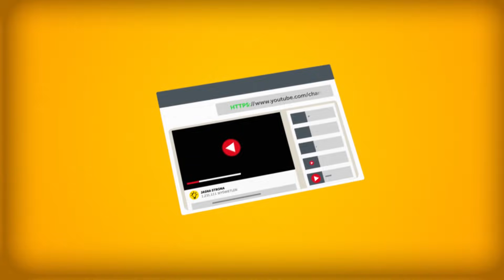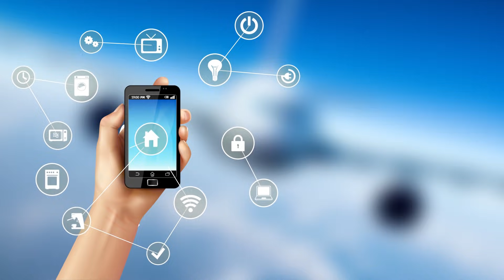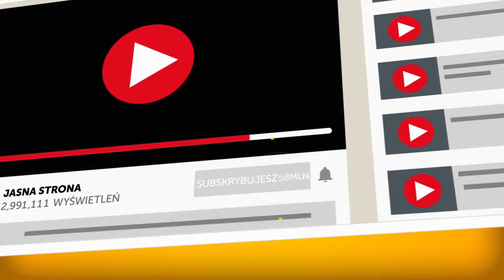Na czym zarabiają lotniska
Z czego utrzymują się lotniska? Jak to jest, że na pasażerach zarabiają tak niewiele, a mimo to wychodzą na duży plus? Zajrzyjmy za kulisy przemysłu lotniczego, gdzie dowiemy się, jak lotniska zdzierają z nas kasę - i to nie tylko na butelkach wody mineralnej po 25 złotych za sztukę.

Weźmy pod lupę lotnisko Heathrow w Londynie. To lotnisko utrzymuje się wyłącznie z zysków.  Heathrow obsługuje prawie 650 odlotów i przylotów dziennie. Zapytacie ilu pasażerów odwiedza lotnisko w ciągu roku? Aż 78 milionów! A roczne utrzymanie kosztuje 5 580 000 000 zł!

Garść informacji o lotnisku Heathrow 0:45

Sztuczki, które zobaczymy na lotniskach 2:08

Usługi 2:18

Wynajem powierzchni użytkowej 3:28

Usługi parkingowe 3:47

Opłaty związane z przylotami i odlotami 4:08

Opłaty bagażowe 6:14

Jak zaoszczędzić pieniądze w trakcie podróży 7:18

- Aby wyjść na zero, Heathrow musi zarabiać średnio 72 złote od pasażera. Nie są to jednak tylko przychody z biletów.  Do tej sumy dochodzą też wydatki pasażera na opłaty bagażowe i inne usługi dostępne na lotnisku.
- Jednym trikiem lotnisk jest czekanie z ogłoszeniem numeru bramki 45 do 90 minut przed odlotem. Dzięki temu ludzie gromadzą się w obszarach wolnocłowych i buszują po sklepach, dopóki ich numer bramki nie pojawi się na telebimie.
- Zwróciliście kiedyś uwagę na parkingi dla wypożyczalni aut i skupiska sklepów w pobliżu lotniska? Dzięki lotnisku te miejsca cieszą się dużym zainteresowaniem klientów, a lotnisko pobiera opłaty za dzierżawę gruntów.
- Jeśli nikt z waszych znajomych nie ma czasu podrzucić was na lotnisko, często wykorzystywaną alternatywą jest zostawianie auta na pobliskim parkingu. Te parkingi zwykle każą sobie słono płacić, co szybko zbiera się na całkiem dużą sumę.
- Porty lotnicze zarabiają mnóstwo pieniędzy na przylotach i odlotach. Linie lotnicze zwykle płacą lotnisku około 35 000 zł od lądowania, choć ta kwota może różnić się w zależności od rozmiaru i typu samolotu.
- Jakby mało było opłat za bagaż, także w trakcie lotu pasażerowie ponoszą dodatkowe koszty: są to m.in. filmy, posiłki i napoje.
- Według niedawnych badań firm konsultingowych IdeaWorksCompany i CarTrawler, w 2017 roku samo US Airlines zarobiło na opłatach dodatkowych aż 213 milionów zł. Na poziomie globalnym, tego samego roku było to sporo ponad 300 miliardów zł.

- Weźcie ze sobą puchową kurtkę. Dzięki temu nie będziecie musieli płacić za poduszkę w trakcie lotu.

- O ile nie łamie to przepisów bezpieczeństwa dotyczących bagażu podręcznego, zapakujcie sobie kanapkę i oszczędźcie co najmniej 25zł.

- Zazwyczaj za kablówkę czy filmy musimy dopłacać. Zamiast tego, ściągnijcie jeden lub dwa filmy z Netfliksa zanim wylecicie.